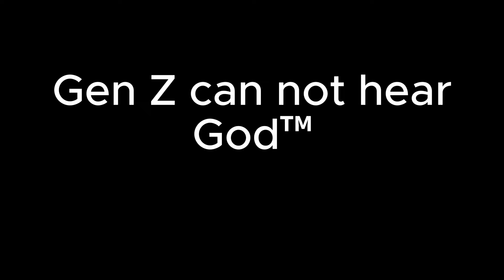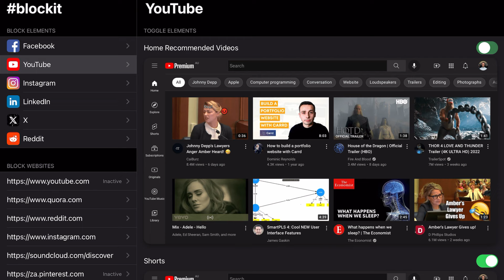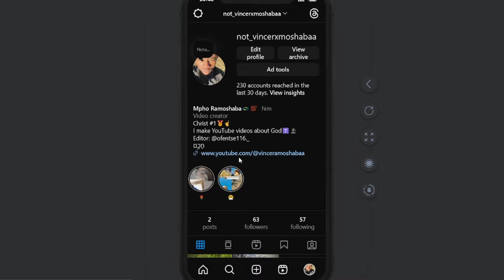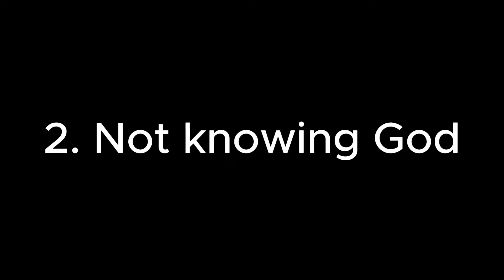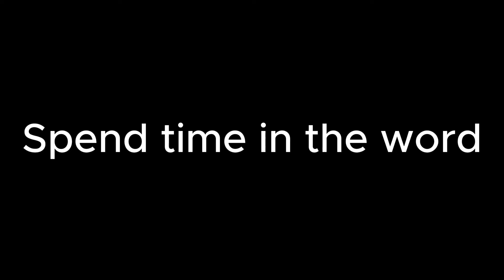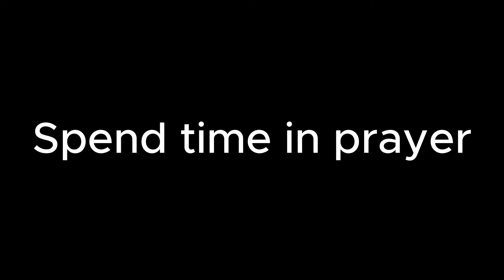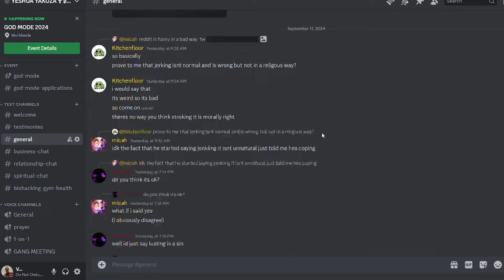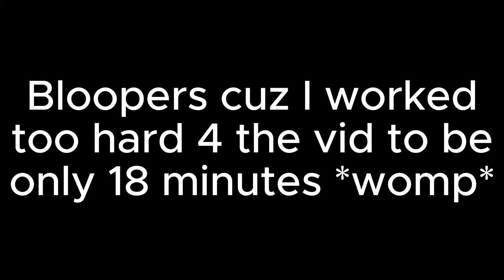Why gen Z can't hear God... (and how you can)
It's clear that generation Z has it's set of challenges, but how do these challenges affect our walk with Christ and what can we do to counter them? In this this video that's exactly what I discuss...

Edited by me x @Ofentse116._

Read Deep Work: Rules for Focused Success in a Distracted World

Timestamps:
0:00 Introduction
01:10 Overstimulation
07:35 Not knowing God
12:35 Disobedience
17:29 Outro

Sources
Deep Work by Cal Newport
The Holy Bible by God